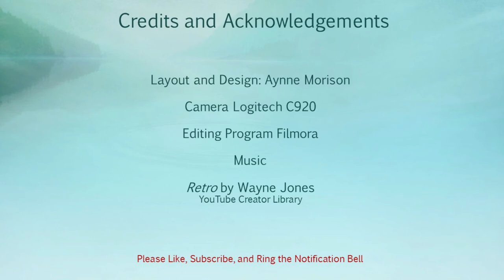Ipsy Bag Scavenger Hunt 3 27 20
Subscription boxes, bags, and envelopes. We get loads of samples and trials and even some full size products. Do we really use them? Much at all? This is an Ipsy product supply stash hunt. Dig in, drag it out, Use It!